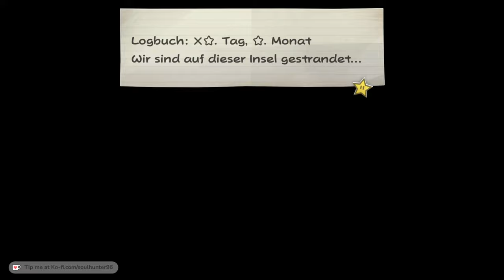GESTRANDET auf Isla Cosaria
DU kommst in unser TEAM?
Paper Mario: Die Legende vom Äonentor (SWITCH) - Part 38

Willkommen zu meinem neuen Video über "Paper Mario: Die Legende vom Äonentor" auf der Nintendo Switch! In diesem Video tauchen wir tief in das Abenteuer von Mario und seinen Freunden ein, um das Geheimnis des Äonentors zu lüften. Erlebe spannende Kämpfe, knifflige Rätsel und eine fesselnde Geschichte, die dich in ihren Bann ziehen wird. Lass uns gemeinsam die magische Welt von Paper Mario erkunden!

💲 You can become a youtube member beginning at 0,99 EUR!